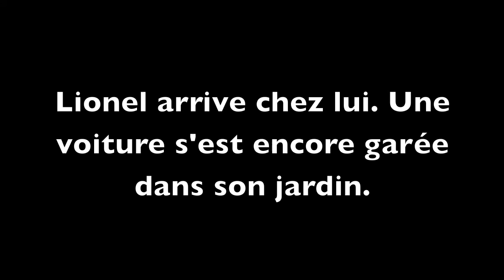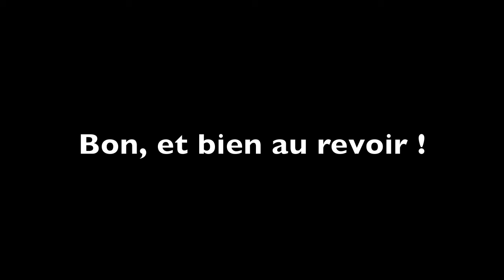La Bagarre pour rien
Film d'animation réalisé en APC par des élèves de CM1.